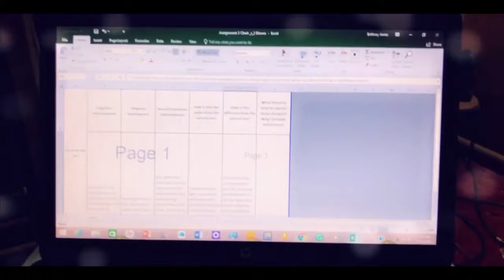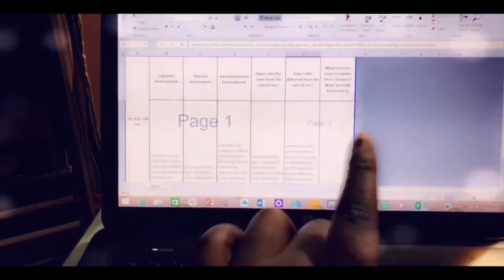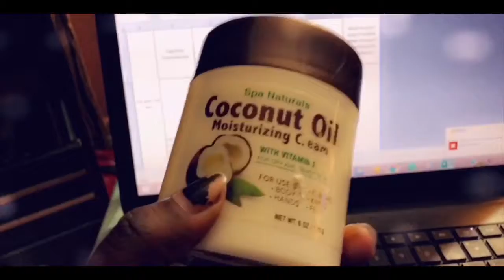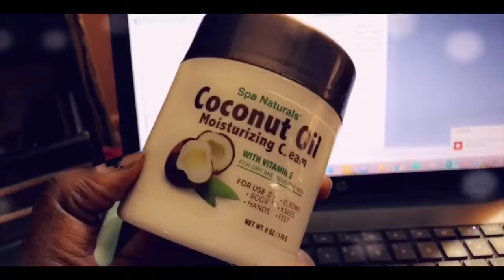Snapchat Thursdays (Something New)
Editing & Lighting:
Editing: Wondershare Filmora
Camera(Film): Sony Alpha NEX 3NL
Camera(Vlog): Sony CyberShot DSC-W710
Top Lightning Studio